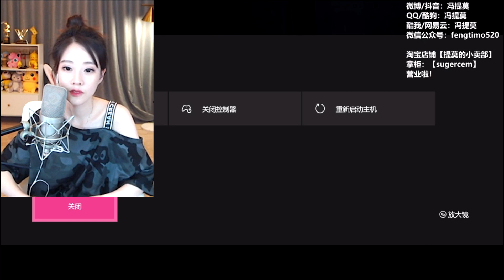提莫 25晚通宵直播錄像收播片段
提莫 打遊戲🎮從晚上10點直播到早上6點，還不停說話和網友交流，真的佩服！ ​